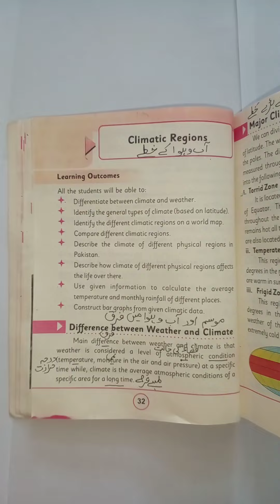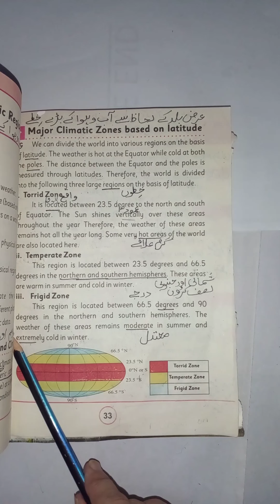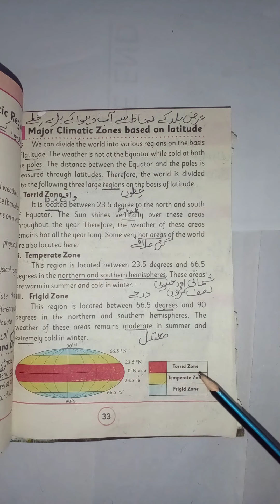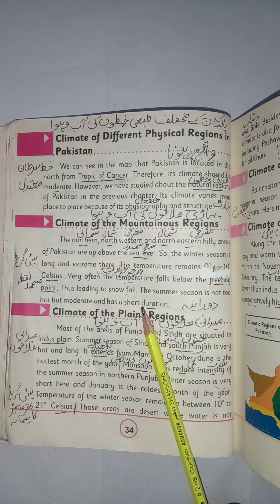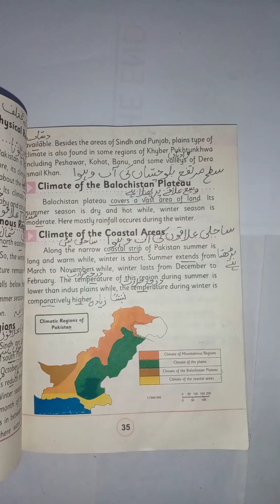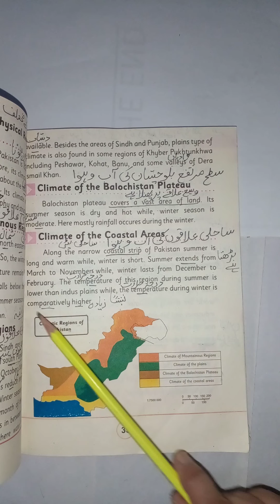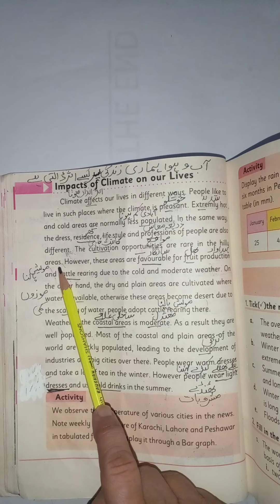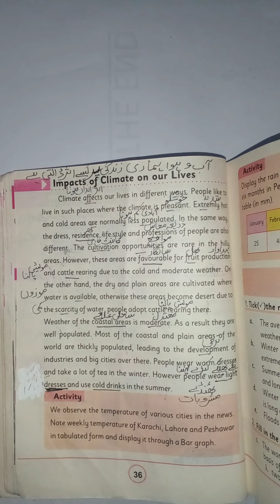Class 5 S Std Chap 3 Part 2